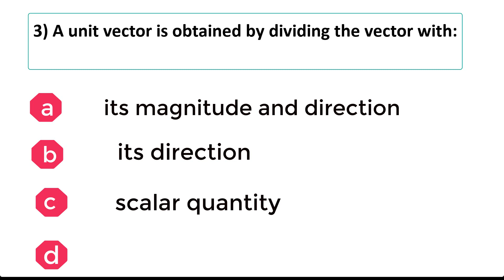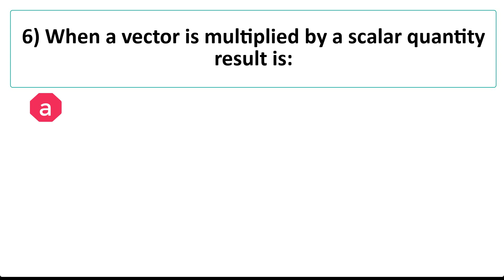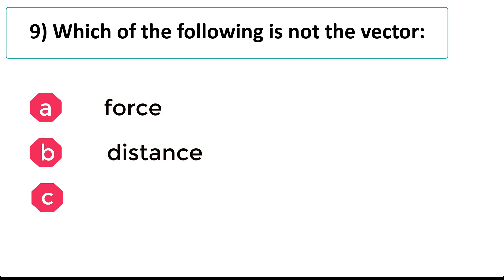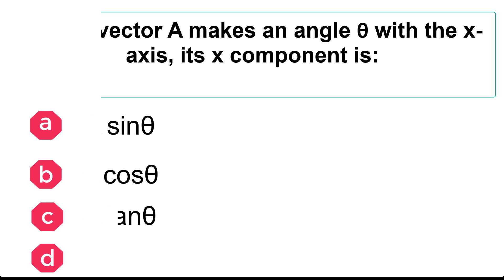Modern Physics MCQS | Vector Important MCQS|Learn Physics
Modern Physics MCQS | Vector Important MCQS PPSC | |Learn Physics
In this video you can find information about:
Modern Physics MCQs
Vector important questions
Modern Physics important multiple-choice questions
Vector and scalar Mcqs